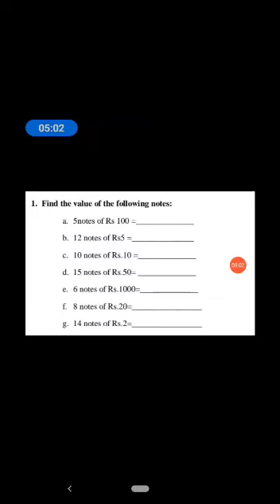Class 4, Subject Math, Topic Value of notes by Teena Aggarwal